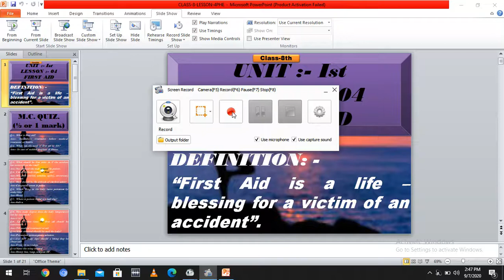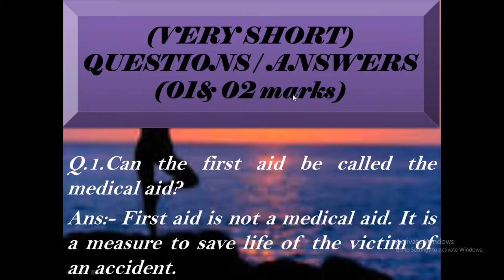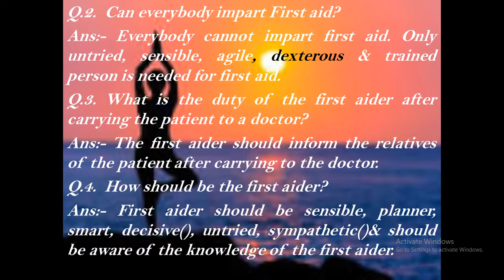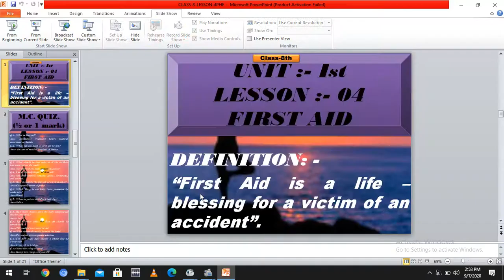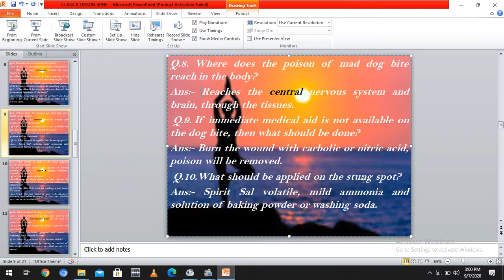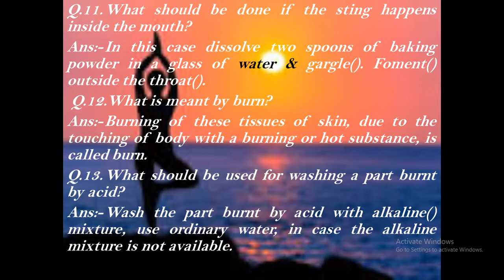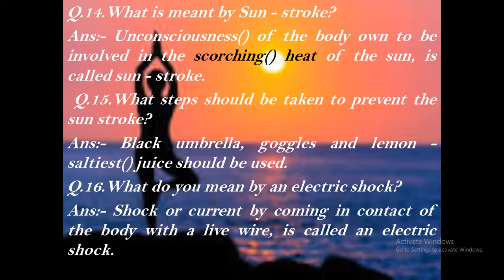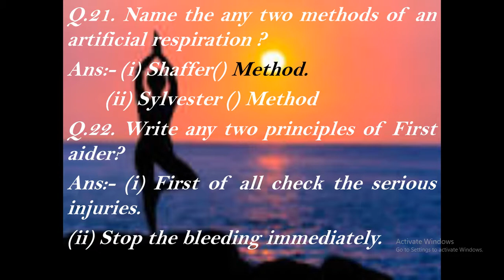Class-8 Physical Education Ch. 4 First Aid (Part-2)